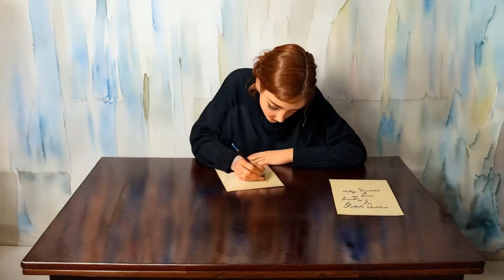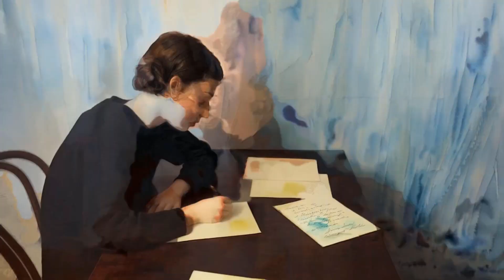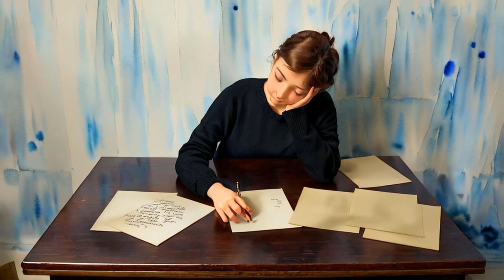Outland - inside a room (feat. White Sage)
New album "crossing the storyline" is out everywhere!

If you could write a letter to your younger self, what would you say?

music and lyrics - Filip Łajtar
keyboards, acoustic guitars, electric guitars, drums programming, bass guitar - Filip Łajtar
additional keyboards - Piotr Balasiewicz
vocals, vocal arrangements - Kinga Bułas (White Sage)
mix and mastering - Mikołaj Żewierżejew
recorded at W Dobrym Tonie Studio, Warsaw, Poland

writing, editing - Filip Łajtar
woman writing a letter - Michalina Łajtar